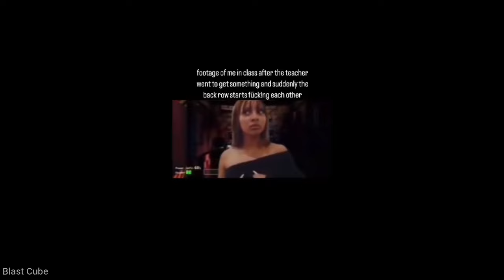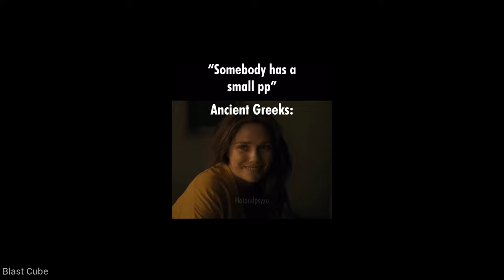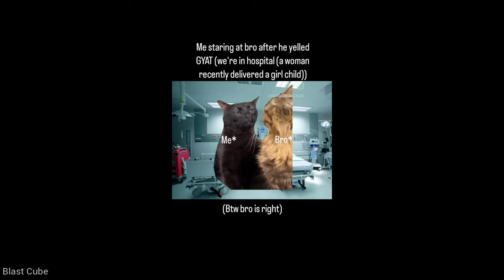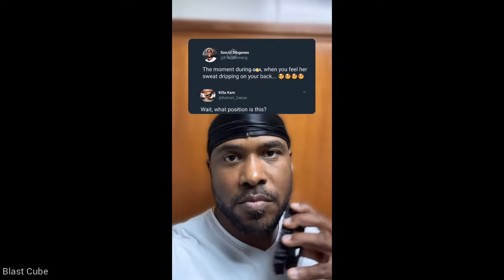Offensive Memes But If You Laugh You D!e | Offensive Memes Part 36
Offensive Memes But If You Laugh You D!e / Try not to laugh challenge/ You laugh you lose

Officially Made By Blast Cube 2.0

My videos are not intented to bully / harass or offend anyone. The clips shown are funny, silly, they relieve stress and anxiety, create good vibes and make viewers laugh.  Many of them leaving feedback about these videos helping with depression, anxiety and all type of bad moods. This video should not be taken seriously. Do not perform any actions shown in this video!

► IMPORTANT ©◄ • There is no copyright infrangement intended for the sound or picture used in this video.